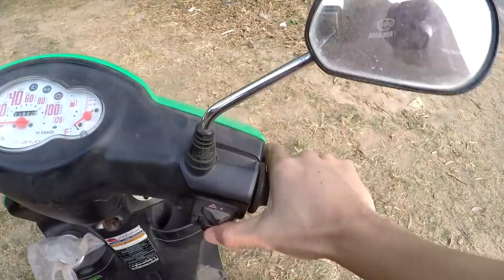ก๋วยเตี่ยวไก่ ร้านแรกของหมู่บ้าน